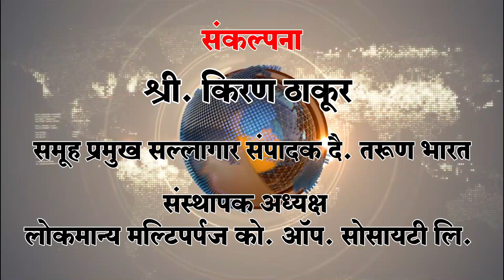फोटोग्राफीच्या नव्या विश्वाची सृष्टी निर्माण करणारा प्रतीक नाईक -Belgaum News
प्रतिक नाईक आपल्या क्षेत्रामध्ये साधलेली कामगिरी अत्यंत मोलाची आहे

प्रतिकने आपल्या व्यावसायिक कलोपासनेत प्री वेड शुटींग, प्री मॅटर्निटी शुटींग, किडस् फोटोग्राफी, फिटनेस फोटोग्राफी, कॅन्डीड फोटो आणि व्हिडिओग्राफी अशा नवनव्या प्रयोगांना प्राधान्य दिले आहे.